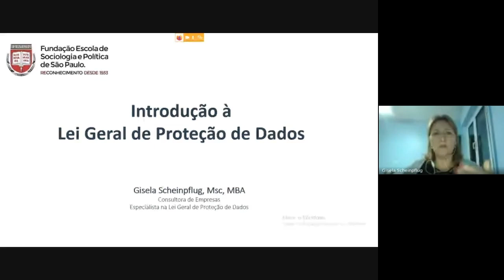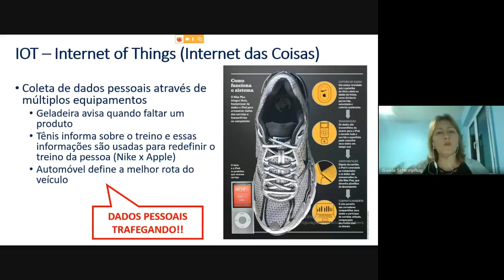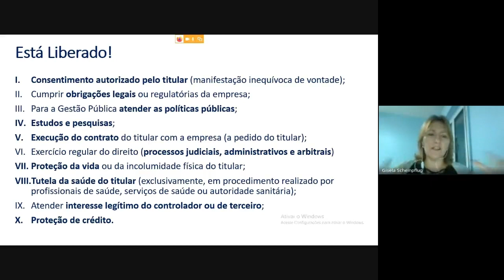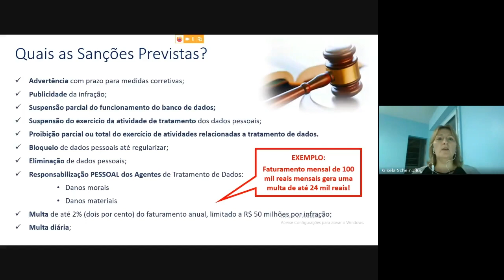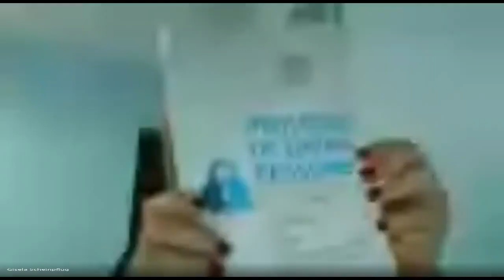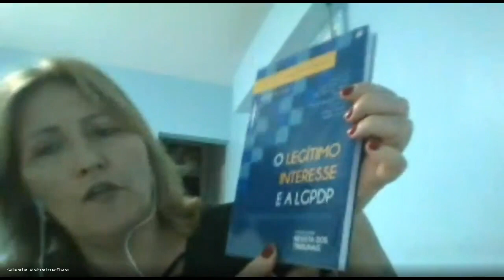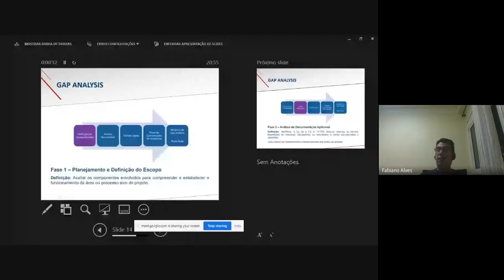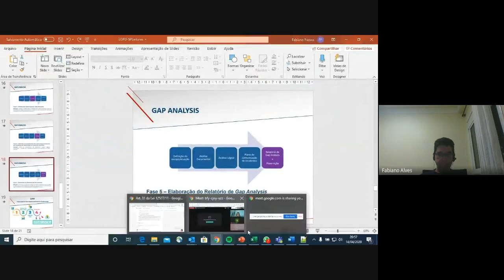LGPD - Visão Geral e Tecnologias Associadas (Aula Aberta online)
Aula Aberta online: LGPD - Visão Geral e Tecnologias Associadas